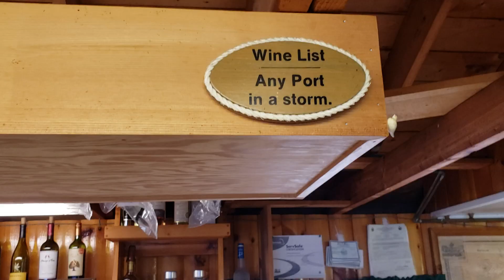MAINE FISHING VILLAGE WITH CHRISTIE